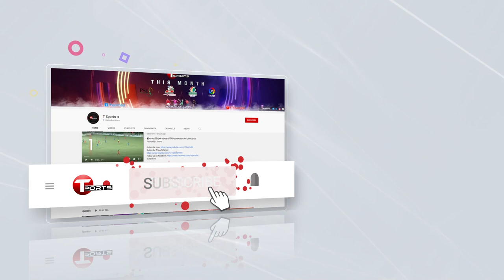মেয়েরা জানে আমি খেলা দেখছি, যদিও আমি সেখানে ছিলাম না: কাজী সালাউদ্দিন | T Sports